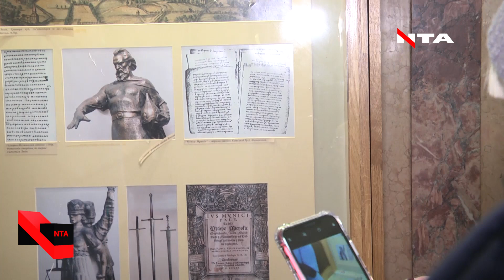Львівська прокуратура тепер відкрита для екскурсій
Львівська прокуратура тепер відкрита для екскурсій. Вперше за багато років сюди можна буде потрапити без повісти на допит Першопрохідцями стали студенти юридичного факультету, а разом із ним - наш Олег Янко